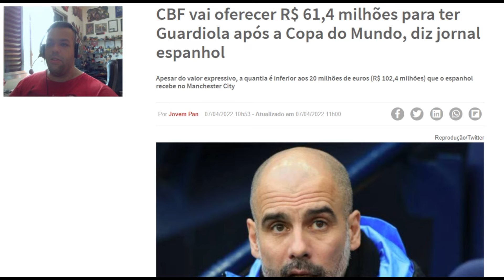CBF vai oferecer R$ 61,4 milhões para ter Guardiola após a Copa do Mundo, diz jornal espanhol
Apesar do valor expressivo, a quantia é inferior aos 20 milhões de euros (R$ 102,4 milhões) que o espanhol recebe no Manchester City

A Confederação Brasileira de Futebol (CBF) está disposta a abrir os cofres para contar com o treinador Pep Guardiola na seleção brasileira após a realização da Copa do Mundo de 2022, marcada para acontece entre 21 de novembro e 18 de dezembro deste ano. De acordo com matéria publicada pelo jornal espanhol “Marca”, nesta quinta-feira, 7, a entidade planeja oferecer 12 milhões de euros líquidos por ano (atualmente, R$ 61,4 milhões) para contar com o técnico. Apesar do valor expressivo, a quantia é inferior aos 20 milhões de euros (R$ 102,4 milhões) que o espanhol recebe no Manchester City. A reportagem do Grupo Jovem Pan entrou em contato com a assessoria de imprensa da CBF, mas não obteve respostas até o momento. O texto será atualizado assim que houver qualquer manifestação por parte do órgão.

Considerado um dos melhores técnicos do mundo, Guardiola chegaria para substituir Tite, que já avisou que não permanecerá no comando da Canarinho depois da disputa do Mundial do Catar. O problema, no entanto, é que o comandante espanhol tem contrato com o Manchester City até o fim de junho de 2023 e não deve abrir mão do sonho de conquistar uma Liga dos Campeões com os britânicos – na atual edição, o time está nas quartas de final da principal competição de clubes do planeta. Pesa a favor da CBF a vontade do treinador em dirigir uma seleção nacional. Em algumas entrevistas, Pep admitiu que este deveria ser o seu novo passo na carreira. Com 51 anos, ele soma passagens marcantes também por Barcelona e Bayern de Munique, colecionando 31 troféus. Confira todos abaixo.

Título de Guardiola como treinador

---Barcelona
Mundial de Clubes: 2009, 2011
Liga dos Campeões: 2008–09, 2010–11
Supercopa da Europa: 2009, 2011
Campeonato Espanhol: 2008–09, 2009–10, 2010–11
Copa do Rei: 2008-09, 2011–12
Supercopa da Espanha: 2009, 2010, 2011

---Bayern de Munique
Mundial de Clubes: 2013
Supercopa da Europa: 2013
Campeonato Alemão: 2013–14, 2014–15, 2015–16
Copa da Alemanha: 2013–14, 2015–16

---Manchester City
Campeonato Inglês: 2017–18, 2018–19, 2020–21
Copa da Inglaterra: 2018–19
Copa da Liga Inglesa: 2017–18, 2018–19, 2019–20, 2020–21
Supercopa da Inglaterra: 2018, 2019

______P___A___R___C___E___I___R___O___S________
MEXGAMEPLAY_YT
LIVE, NOTICIAS, JOGOS GRATIS, PROMOÇÕES, TUTORIAIS E DICAS !!!
LÉOLAGETV
NOTICIAS DE POLITICA E DA ATUALIDADE, ENTREVISTAS, GAMEPLAYS, ETC...